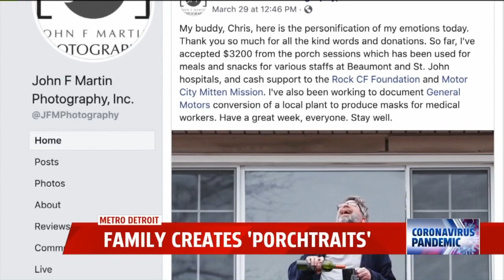SARAH GRIMMER | LIFESTYLE REPORTER/ANCHOR REEL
Hello! My name is Sarah Grimmer. I'm currently a reporter/anchor at FOX17, WXMI in Grand Rapids, MI. This reel is a look at some of my lifestyle and feature work, updated on 11/24/2020. Enjoy!